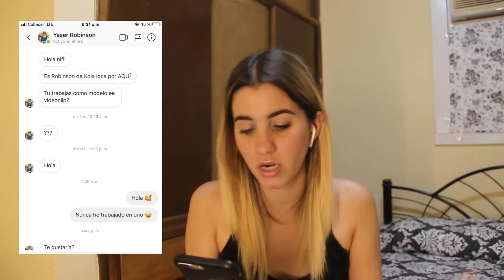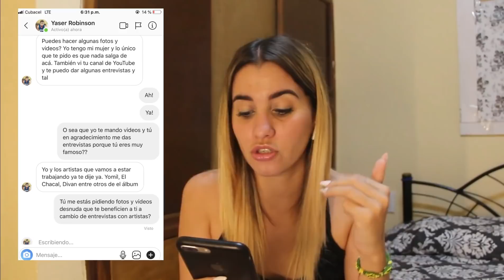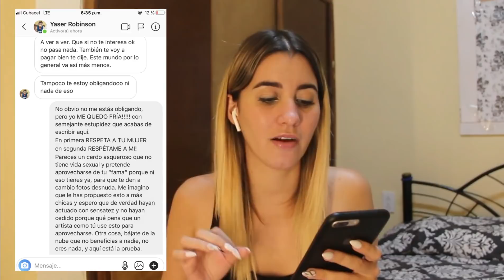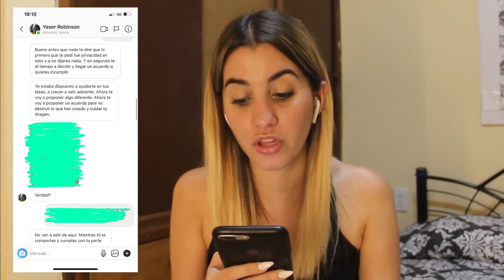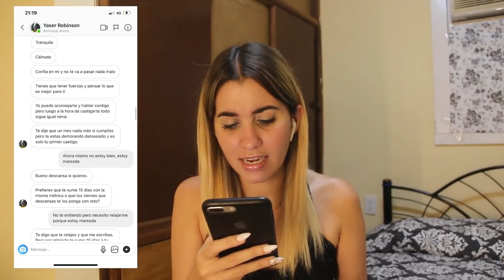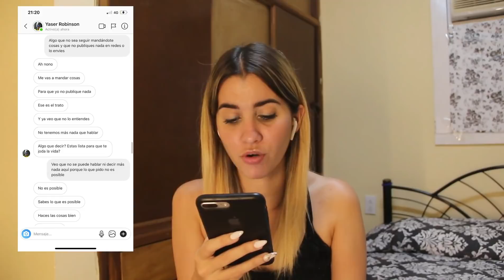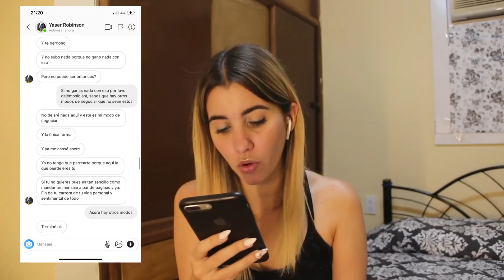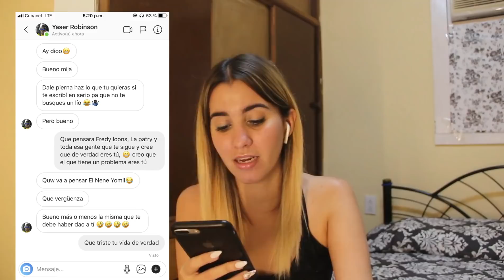CANTANTE CUBANO ME OFRECE ENTREVISTAS CON ARTISTAS A CAMBIO DE FOTOS Y VIDEOS ❌❌❌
🛑 RECUERDA RECARGAR CON LOS MEJORES 🛑